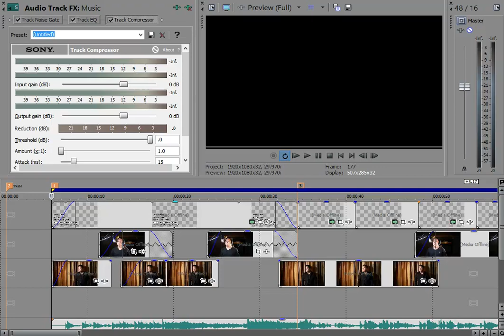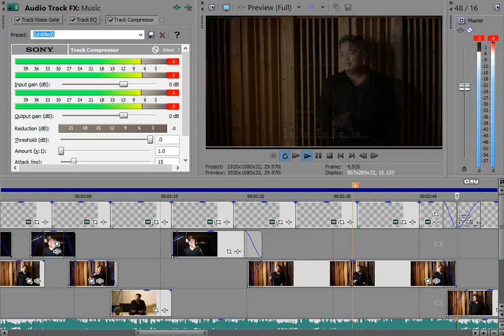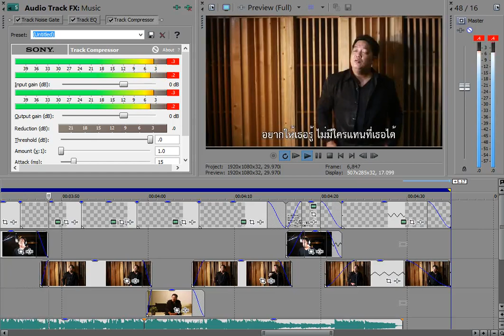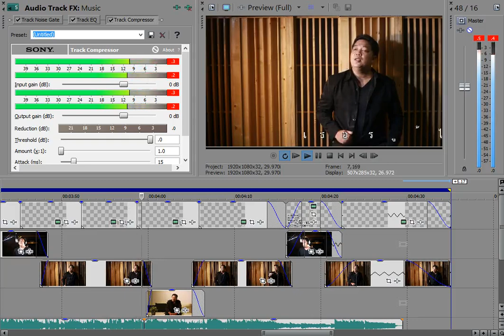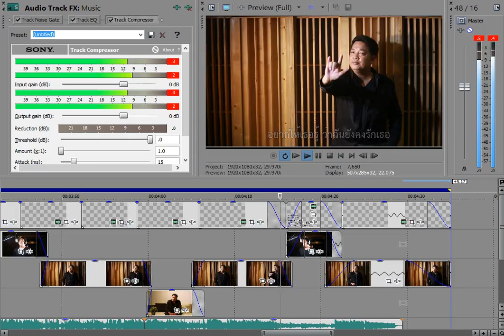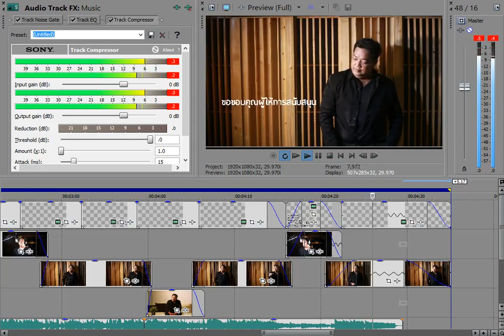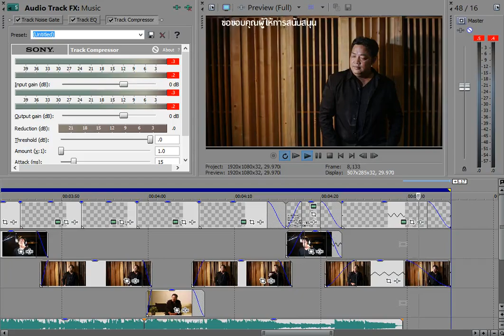เบื้องหลังงานตัดต่อ MV เพลง อยากให้เธอรู้ [Official Lyrics Video] หลังสวน เรคคอร์ด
เพลง อยากให้เธอรู้
ศิลปิน-ดิเรก พุฒรัตน์
คำร้อง-ทำนอง-ดิเรก พุฒรัตน์
เรียบเรียงดนตรี-บุตรฉัตร สวยสมเรียม (ไก่อู)
บันทึกเสียงที่-ทาวน์เฮ้าส์ เรคคอร์ด ลาดพร้าม 80